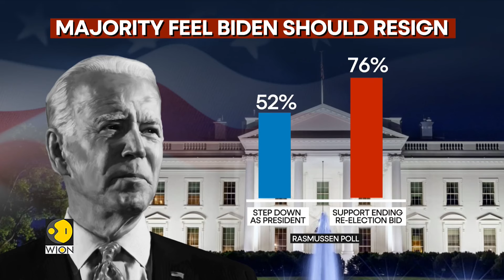US elections: Majority of US voters believe Biden must resign as President | Latest News | WION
According to the survey, 52% of respondents think Biden should step down after ending his 2024 reelection bid. A Rasmussen Reports poll released on Friday revealed that a majority of likely voters in the United States believe President Joe Biden should resign.